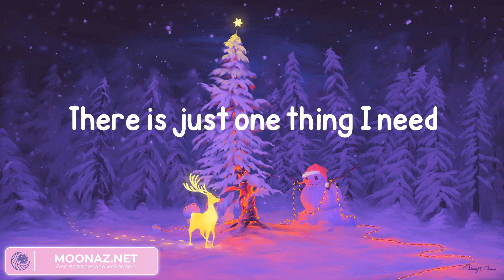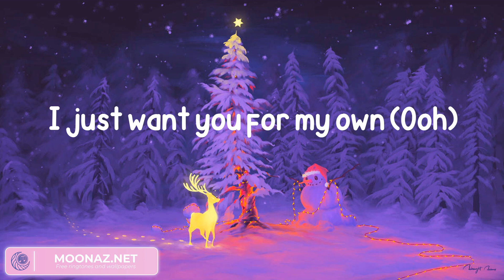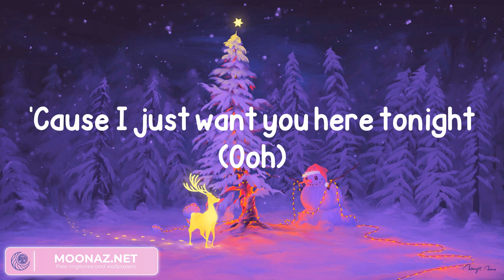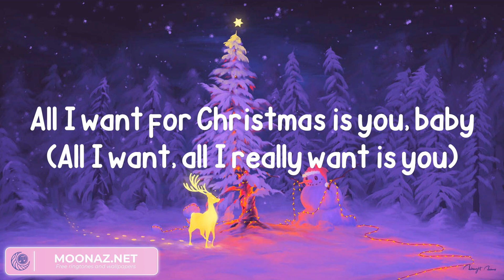Mariah Carey - All I Want for Christmas Is You (Lyrics)